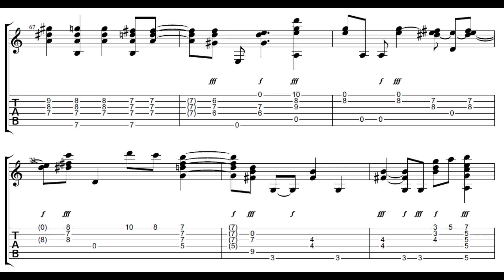midi and guitar score - Deve Ser Amor - Baden Powell ギター練習用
ギター譜とmidi音源をシンクロさせて、ギター練習用動画を作成しました。
I edited a guitar practice video by synchronizing guitar score and midi.
midiで機械的ですので、Youtubeにアップロードされている実際の演奏などを参考にして、ご自身の演奏をアレンジして下さい。
Please arrange your play performance by watching the videos on Youtube because midi is mechanical.